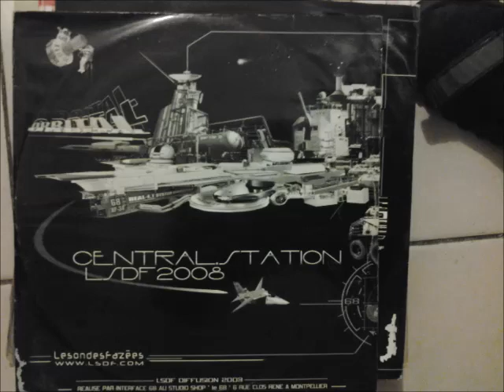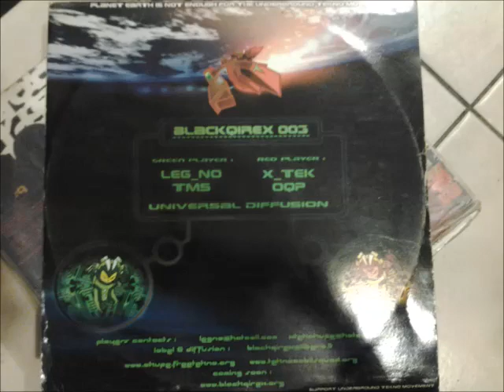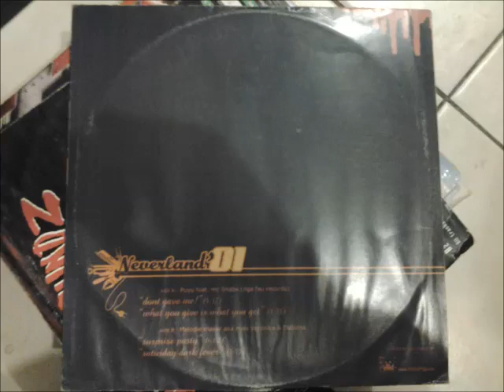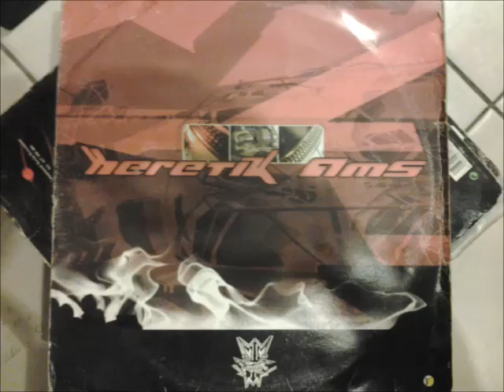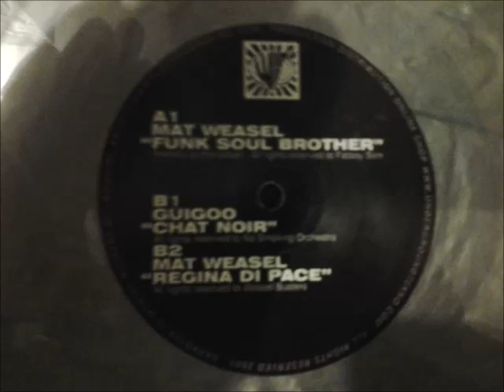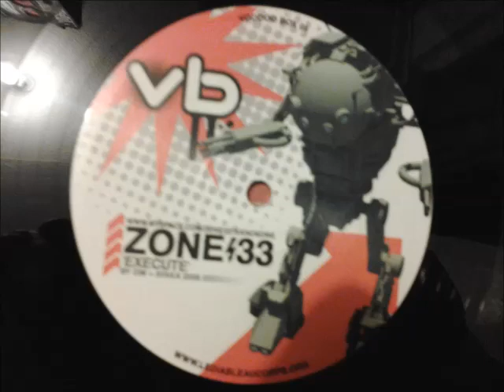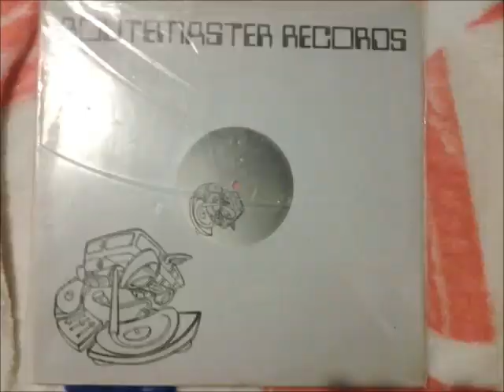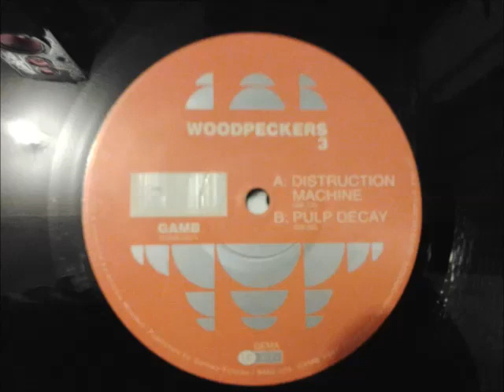composition perso pochettes tirer de mes BACS TEKNO UNDERGROUND ACIDCORE